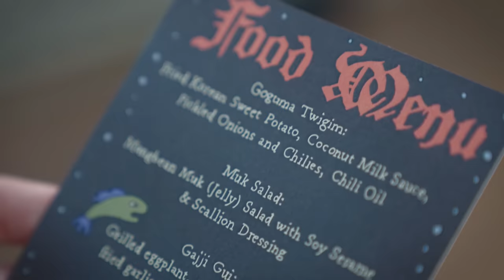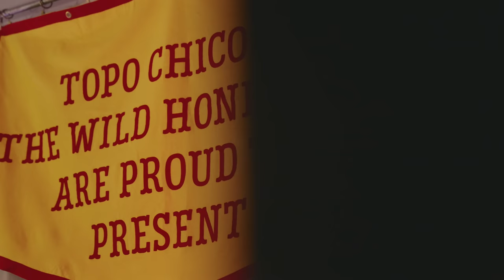Flock of Dimes - Two | The Wild Honey Pie Dinner Party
Flock of Dimes performs "Two" recorded live at The Wild Honey Pie Dinner Party at Please Bring Chips in DC with food by Magpie and the Tiger in collaboration with Topo Chico. Support from Topo Chico and Misguided Spirits.

Two 1:16

Directed and edited by Bertrand Guez
Filmed by Bertrand Guez and Antoine Ecalle
Produced by Eric Weiner
Associate Produced by Lucy Dunning
Engineered by Manor Time Recording Co.
Mixed by Myles Rodenhouse
Titles by Enne Goldstein
The Wild Honey Pie Productions